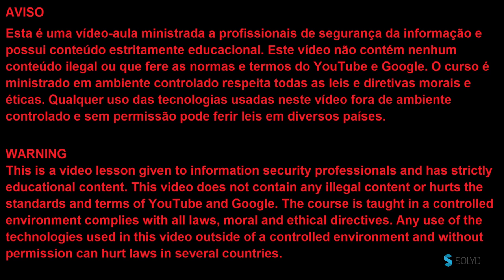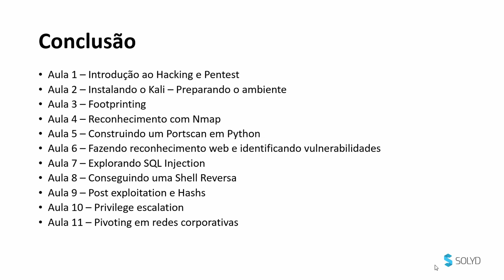Aula 12 - Conclusão do Curso - Introdução ao Hacking e Pentest - Solyd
Contato (Somente para assuntos comerciais e parcerias, para dúvidas utilize SOMENTE o FÓRUM)